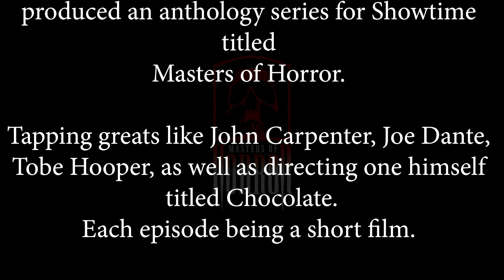Pro-Life (2007) Masters of Horror | Review | Discount Bin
Review of the Masters of Horror episode "Pro-Life" Directed by John Carpenter Written by Drew McWeeny and Rebecca Swan.
Starring Caitlin Wachs, Emmanuelle Vaugier, Mark Feuerstein, and Ron Perlman